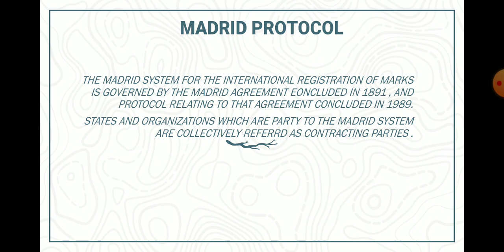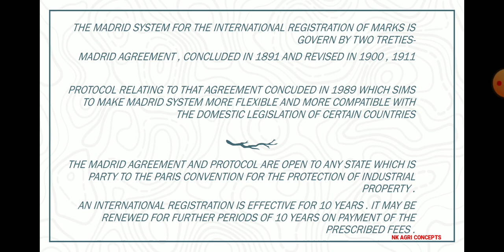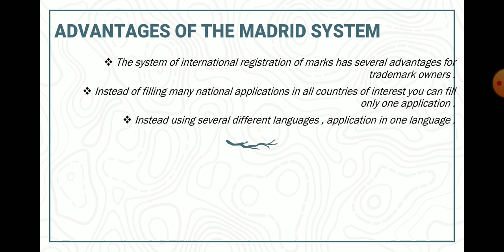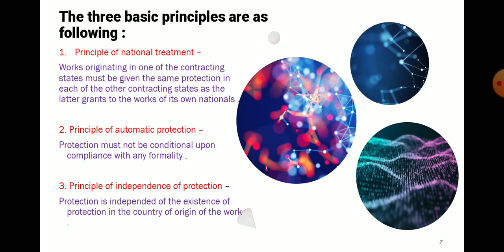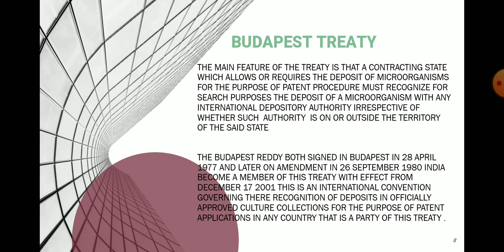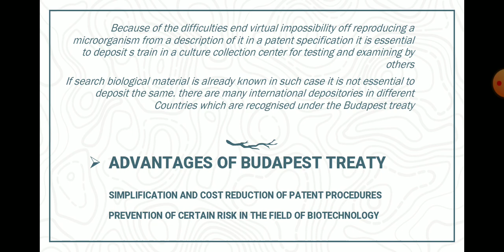Lecture -3 Treaties for IPR protection : Madrid protocol , Berne Convention , Budapest treaty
Introduction and meaning of intellectual property , brief introduction to GATT , WTO , TRIPS and WIPO , Treaties for IPR protection : Madrid protocol , Berne Convention , Budapest treaty , etc. Types of Intellectual Property and legislations covering IPR in India - Patents , Copyrights , Trademark , Industrial design , Geographical indications , Integrated circuits , Trade secrets . Patents Act 1970 and Patent system in India , patentability , process and product patent , filing of patent , patent specification , patent claims . Patent opposition and revocation , infringement , Compulsory licensing , Patent Cooperation Treaty , Patent search and patent database . Origin and history including a brief introduction to UPOV for protection of plant varieties , Protection of plant varieties under UPOV and PPV & FR Act of India , Plant breeders rights , Registration of plant varieties under PPV & FR Act 2001 , breeders , researcher and farmers rights . Traditional knowledge - meaning and rights of TK holders . Convention on Biological Diversity , International treaty on plant genetic resources for food and agriculture ( ITPGRFA ) . Indian Biological Diversity Act , 2002 and its salient features , access and benefit sharing .

INTELLECTUALPROPERTY RIGHTS